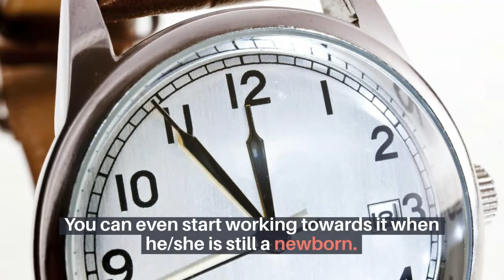All You Need To Know About Positive Parenting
In this video, you'd find valid answers to every question you have about positive parenting; what it is, how it works, and tips on becoming a positive parent.